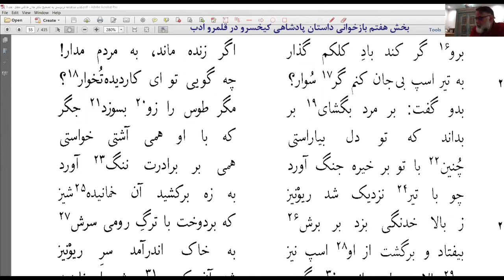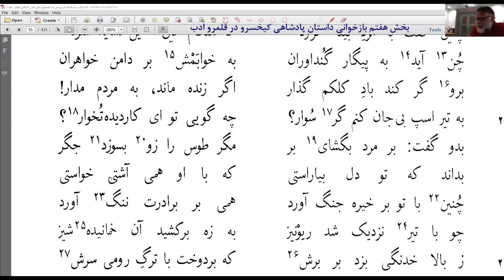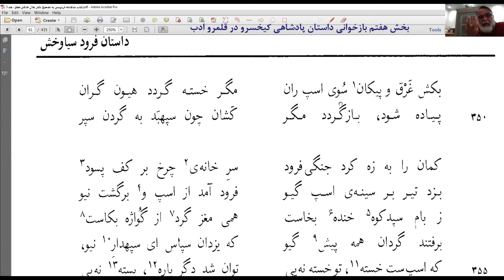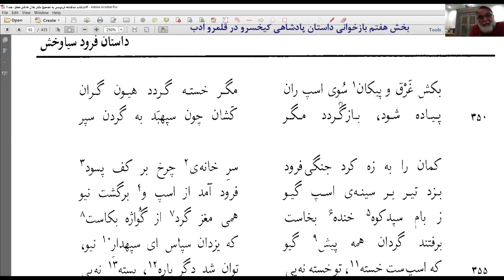بخش هفتم بازخوانی داستان پادشاهی کیخسرو در قلمرو ادب